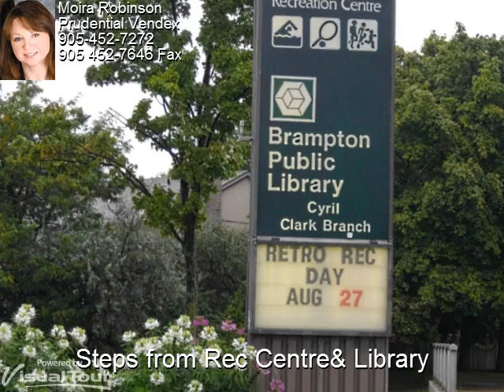96 Primrose Court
Looking for Affordable & Move-In Ready?
Everything has been done, start packing!

Immaculate end unit townhouse located on quiet court in desirable Heart Lake area.  Renovated Kitchen with new floors and counter tops.  New Laminate flooring on main floor and brand new carpeting on 2nd Floor and stairs.

This home has had everything done to it!  New Appliances, Roof 4 yrs okd, Furnace 5 years Old, Air Conditioner brand new in 2009!  New Washer & Dryer 2009, New Woodblinds In Living Room 2009 + most windows have been replaced.

This home has been freshly painted on the main floor.  Dining Room has a walk-out Patio to nice size deck and lots of mature trees in backyard giving plenty of privacy.

Plus!  This home is walking distance to schools, Heart Lake Town Centre,  Library, Walking Trails and Loafers Lake Recreation Centre.  This home is only minutes to the 410 for an easier commute.

Moira Robinson & Therese Conlon
Sales Representatives
Prudential Vendex Realty, Brokerage